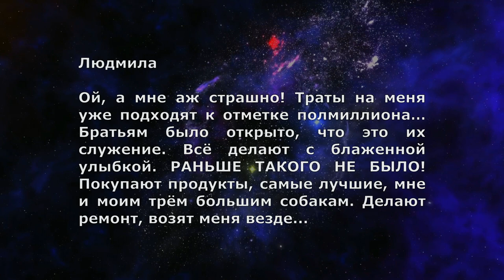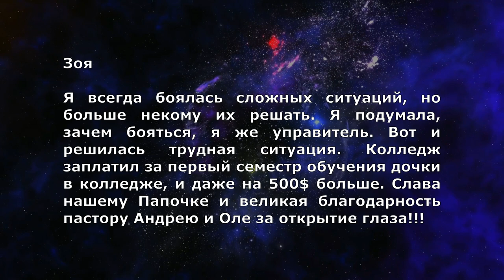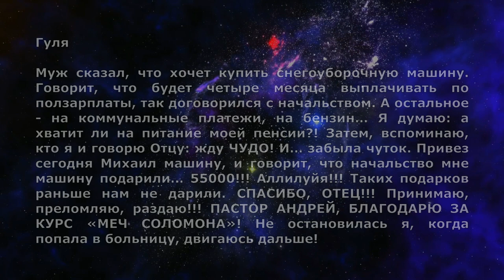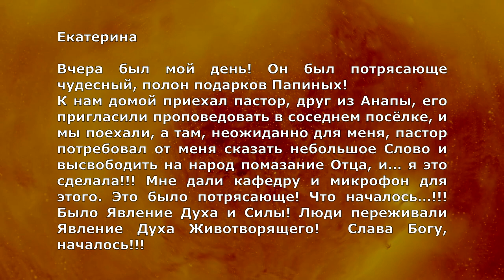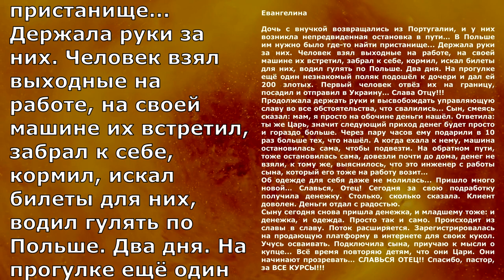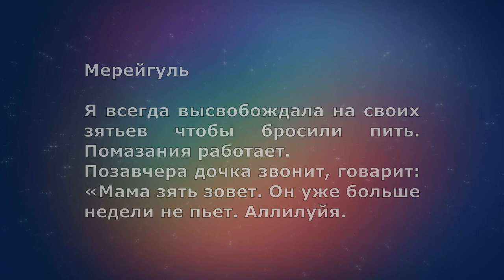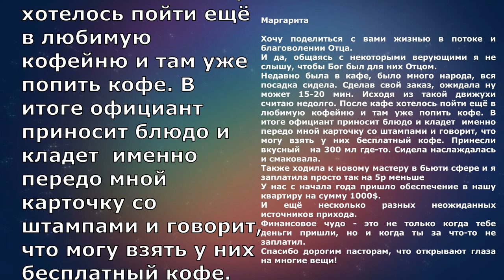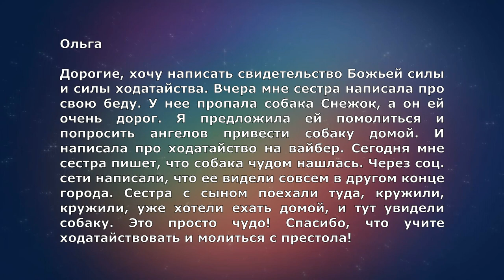СВИДЕТЕЛЬСТВА БОЖЬИХ ЧУДЕС (Четырнадцатый выпуск)